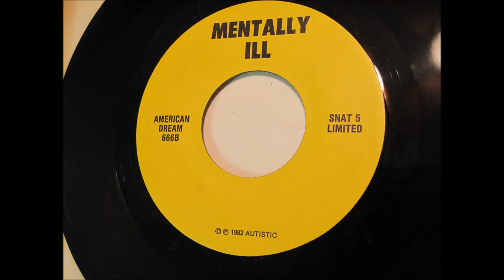Mentally Ill - American Dream - Chicago Punk 45